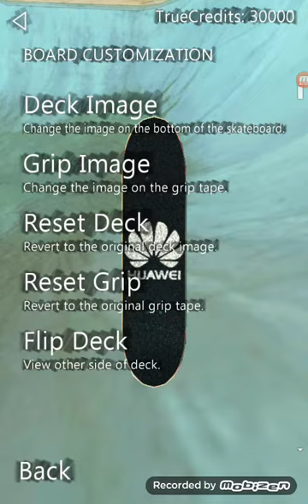TRUE SKATE PARA ANDROID